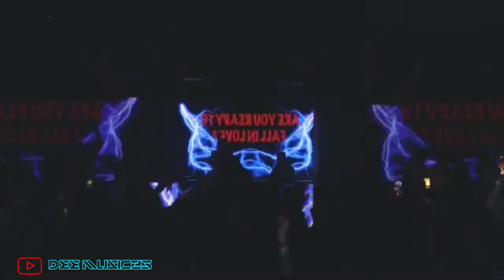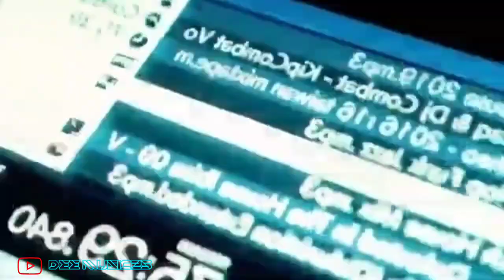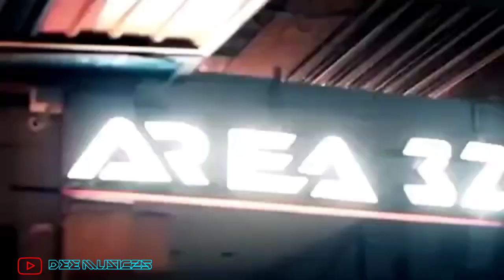JUNGLE DUTCH FULL BASS || NO COPYRIGHT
If any producer, label, artist or photographer has on issue with any of the music or video uploads.

Support us: @DEEMUSIC25